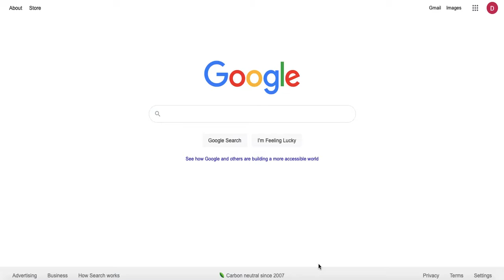:(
my old account will be deleted in 23 days :(
I think that's on June 9th